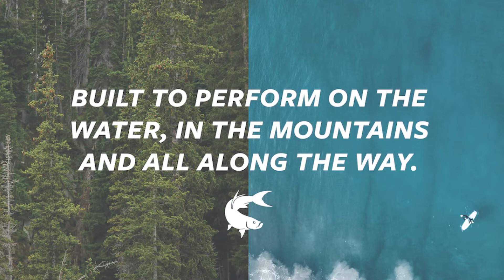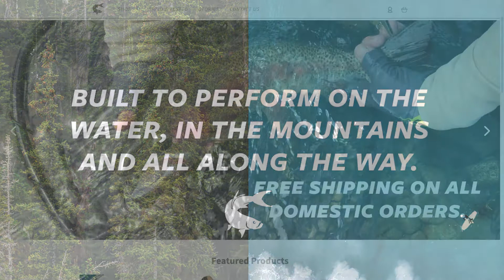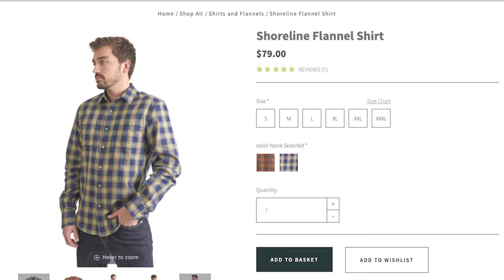12 Weight Vibe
Scott sat down and talked with Steve from 12 Weight about their awesome and stylish sun-proof apparel and how they are different from the rest. Check out 12wt.com for more threads & info